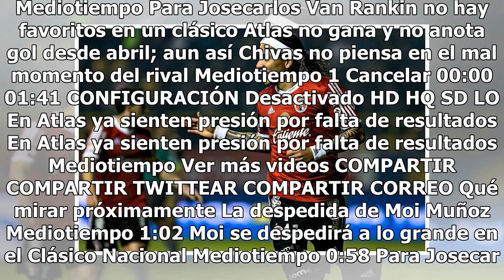Salvador: Dayro Moreno regresaría a la Liga MX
En Atlas ya sienten presión por falta de resultados - Video de Mediotiempo Haz clic para ver el video completo Volver a reproducir video SIGUIENTE La despedida de Moi Muñoz Los planes de seguir en el balompié son vigentes para el ahora exarquero, pero no quiso revelarlos. Mediotiempo Moi se despedir...